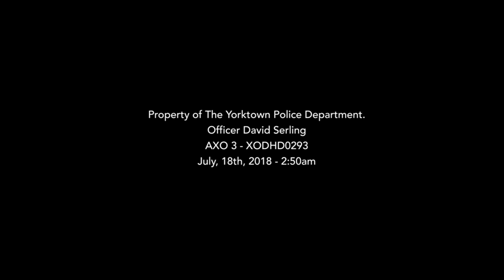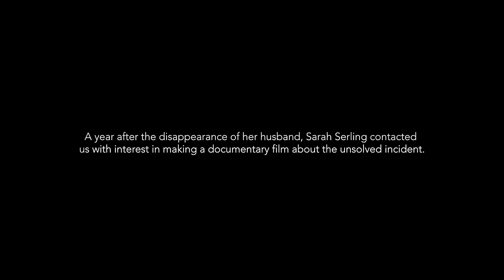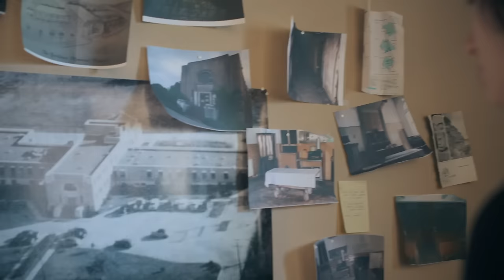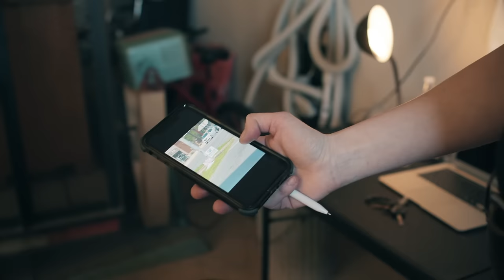Last Radio Call 📽️ HORROR MOVIE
Kings of Horror presents: Last Radio Call
On July 18th, 2018, Officer David Serling went missing inside the abandoned Yorktown Memorial Hospital. Using his recovered body cam footage, his wife attempts to piece together what happened to him on that horrible night.

Last Radio Call Premiers on KOH January 21st 2022 7pm PST